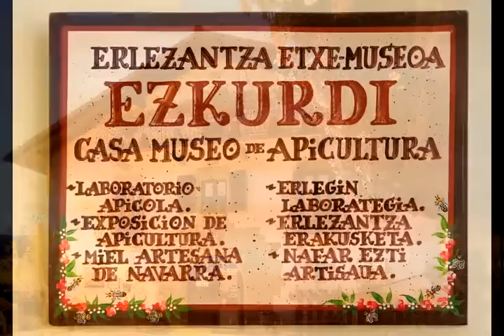Ezti museoa Ultzamako Eltson (Diaporama)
Eltso herriko Eztiaren Museoa erakutsi digu bertako arduradun Isabel Telleriak. Diaporama txukunago ikusteko: